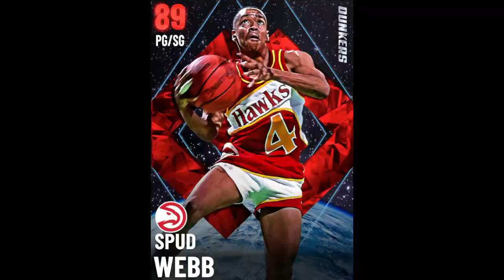Weekend Limited fun with ruby Spud Webb mini highlight reel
Quick little highlight reel featuring Ruby spud Web in limited.

for latest NBA2k News and Video Releases